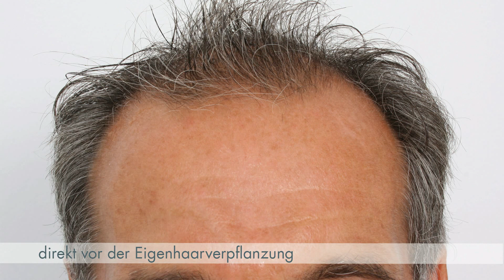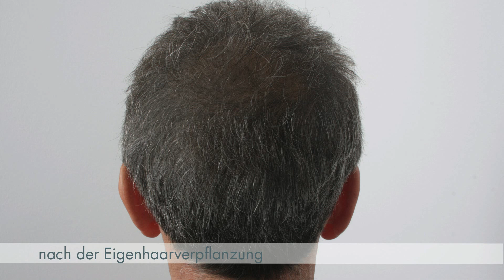Rentner mit Haartransplantation: "1 Behandlung an 1 Tag machte mich glücklich"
22 Jahre lang beschäftigte sich Hr. Gelter mit seinem Haarproblem und einer möglichen Lösung via Haartransplantation. Als er sich schließlich entschieden hatte, ging alles rasch: "Einen Tag hat es dauert. Das war für mich der glücklichste in meinem Leben. Ich habe mich unglaublich wohl gefühlt. Und danach konnte ich es kaum erwarten, die Haare wachsen zu sehen - und das hat tatsächlich funktioniert, noch viel besser, als ich mir vorgestellt hatte. Heute kann ich endlich wieder mit Freude in den Spiegel sehen."

Haartransplantation mit FUE oder FUT. Mehr über die dauerhaft wirksame Behandlung von Moser Medical erfahren